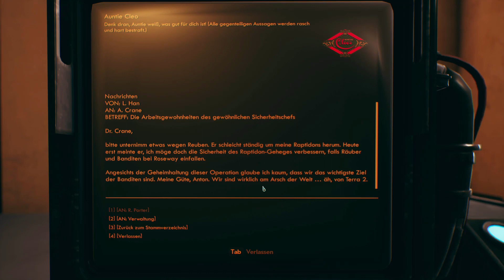The Outer Worlds deutsch Teil 37 - Eine verrauchte Angelegenheit Let's Play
Eine verrauchte Angelegenheit - The Outer Worlds deutsch - Ein Let's Play von Gwyrr auf der Schwierigkeitsstufe normal Teil 37.

Nach ein bisschen Schießübung auf Banditen vor dem geheimen Labor von Auntie Cleos in Roseway stoßen Dringil, Parvati und Felix auf Lillian. Die gehört ganz offensichtlich zu der Bande von Plünderern, hat aber grade keine Lust auf einen Kampf. Und auch genauso wenig Durchblick, was hier eigentlich läuft. Die Gefährten bringen ihr ein seltenes Zigarettenetui zurück, das sie im Raptidon-Pferch verloren hat, doch was sie dort eigentlich wollte, bleibt unklar. Es hilft nur ein Abstieg ins Geheimlabor!

Gwyrr-Questen gestartet:
* Eine verrauchte Angelegenheit

Gwyrr-Questen abgeschlossen:
* Eine verrauchte Angelegenheit:
 - Beschaffe Lillians Zigaretten
 - Bring Lillian ihre Zigaretten zurück

Gwyrr-Orte besucht:
- Halcyon
- Terra II
- Roseway

Gwyrr-Gespräche geführt mit:
- Lillian

Gwyrr-Zeug gefunden (nur besonderes und neues):
- 1 Automagpistole
- 1 Tages-Outfit, Option 2
- 1 Jubiläums-Zigarettenetui
- 1 Adlerauge-Sturmgewehr
- 1 Armreif

Wenn Dir The Outer Worlds gefällt, dann kaufe Dir das Spiel bitte im Original, damit Entwickler und Publisher für ihre Mühen belohnt werden!